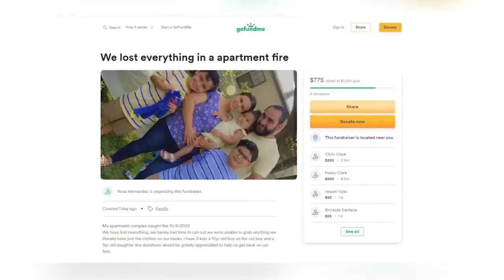'We were just getting there': Family of 5 loses everything in fire